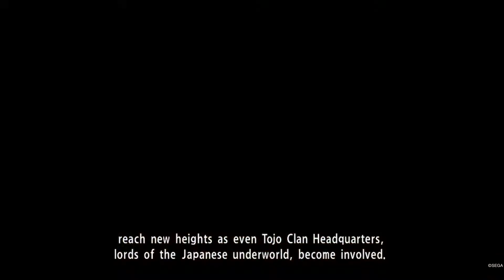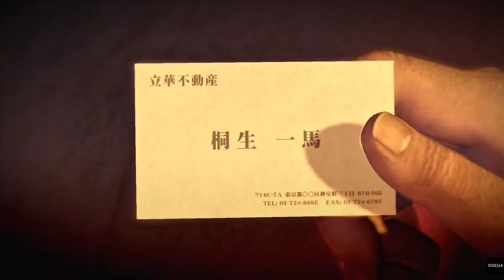Cola playing YAKUZA 0 GAMEPLAY #26